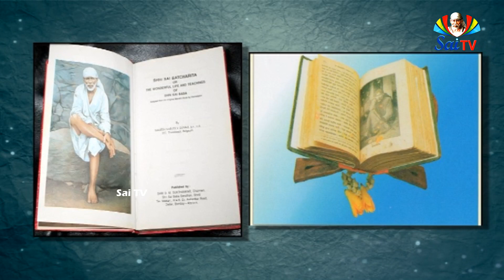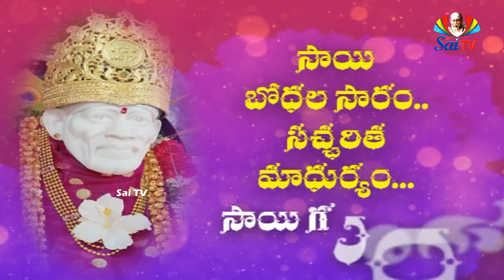Sai Gurukulam Episode 513 II PART - 01 II Speeches of saibaba anilkumar II saitv